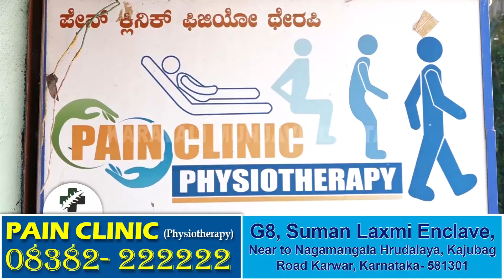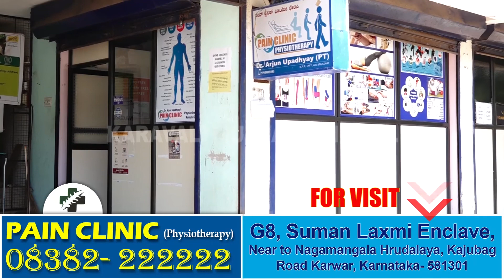`ಸಹಕಾರ ಸೌಧ' ನೂತನ ಕಟ್ಟಡ ಉದ್ಘಾಟಿಸಿದ ಶ್ರೀ ರಾಮಕ್ಷೇತ್ರದ ಮಠಾಧೀಶ ಶ್ರೀ ಬ್ರಹ್ಮಾನಂದ ಶ್ರೀ